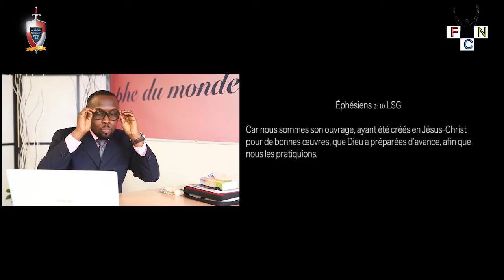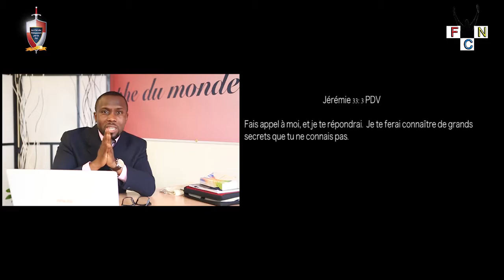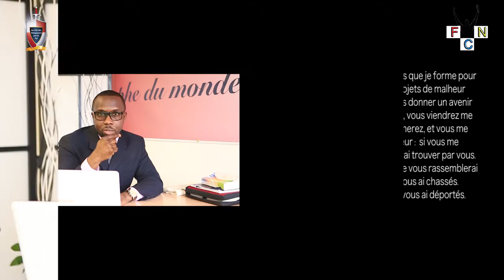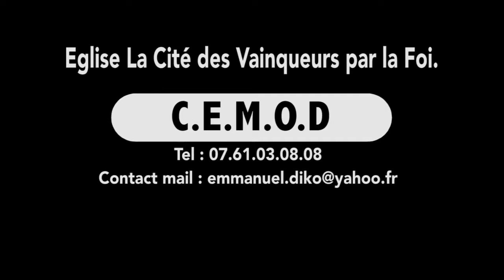Past Emmanuel DIKO NGBAMA "La Loi de la Vision 2" by Marc JACOB PROD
POUR TOUS VOS TOURNAGES DES CLIPS, EMISSION, MARIAGE, ANNIVERSAIRE, VOS AFFICHES ET FAIRE PART UNE SEULE ADRESSE:
STUDIO MJB PROD